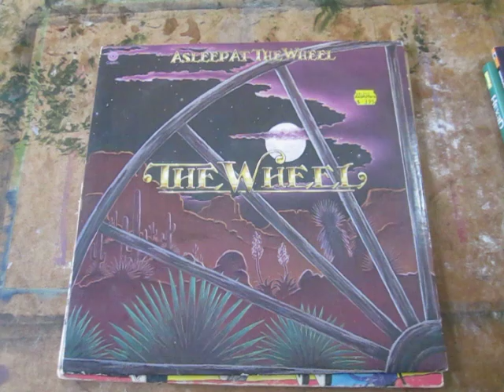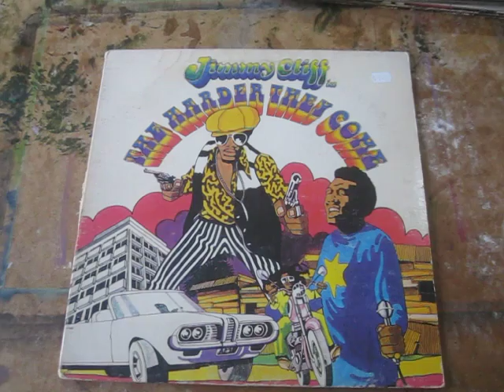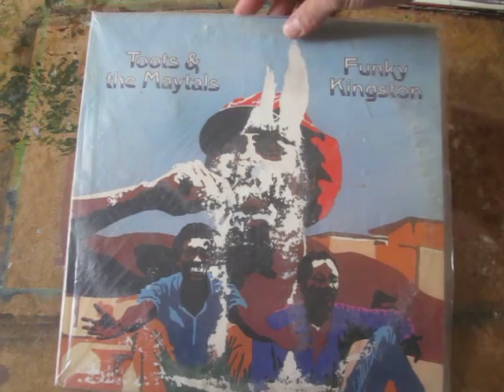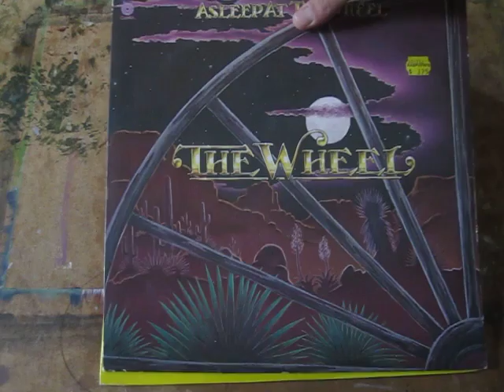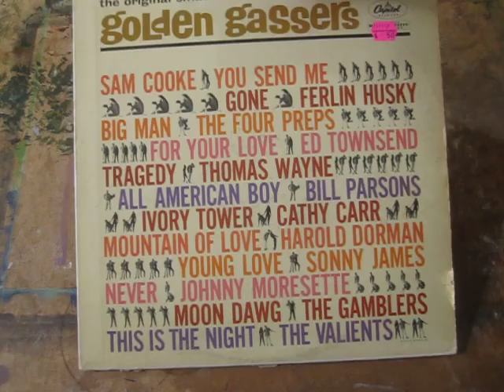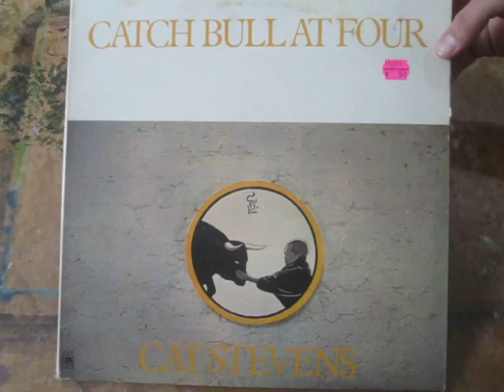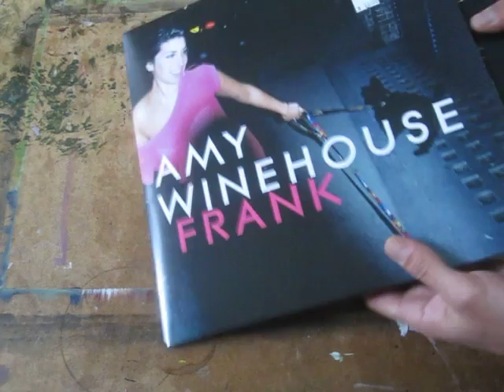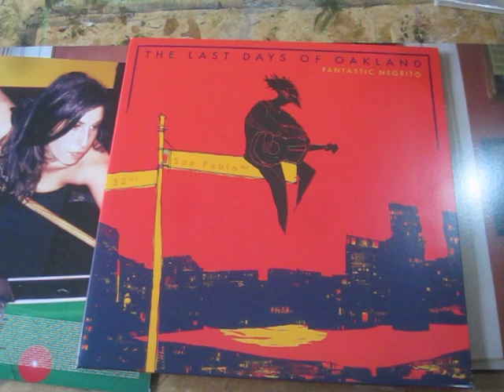Record collection and haul 20161205 (plus 2 comic books)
I got a record player last week. In this video I show my record collection including what I picked up this weekend. Please comment if you are a fan of any of these artists. Many of them are new to me.